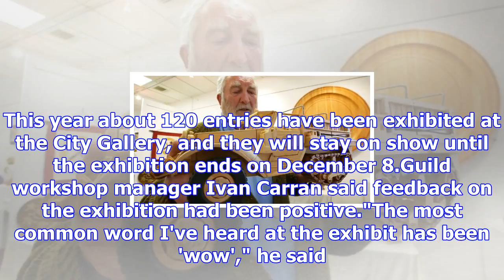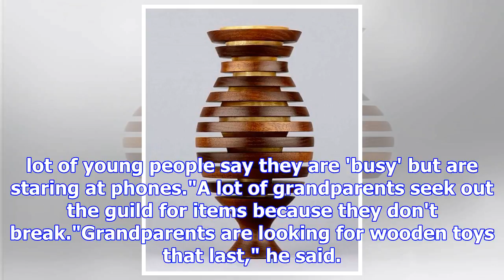Turning wood into great items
STAFF REPORTER Last updated 17:15, November 23 2017 Adin Cockroft won best in show in this year's So...